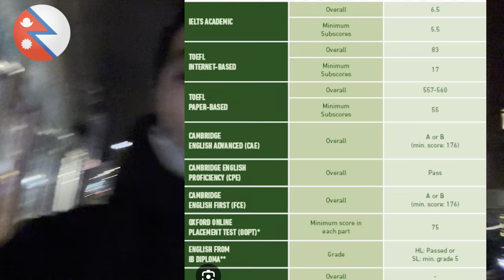About IBA college in Kolding🇩🇰|| Danish University??|| PSW|| Nepali student in Denmark||Nepal 🇳🇵